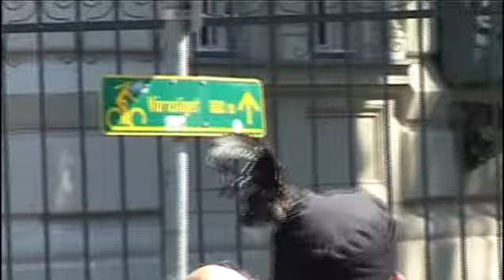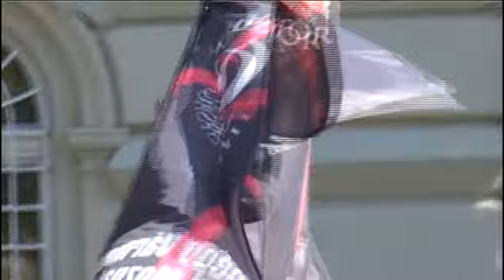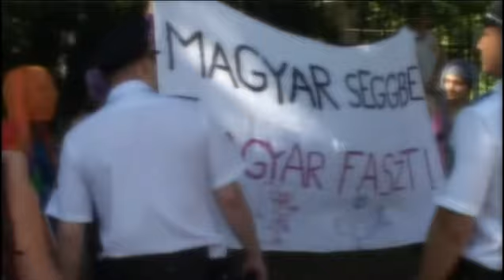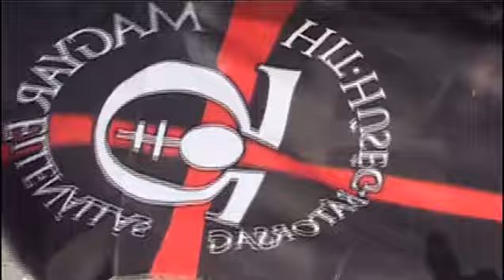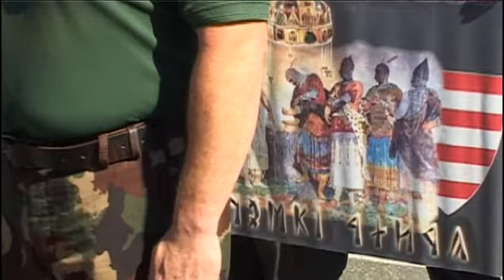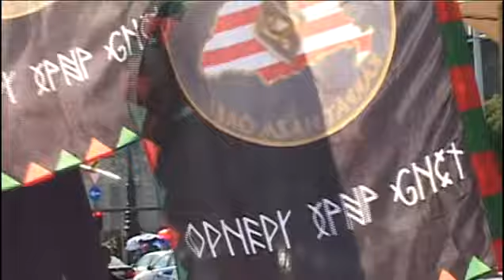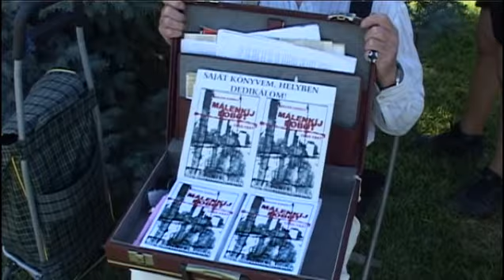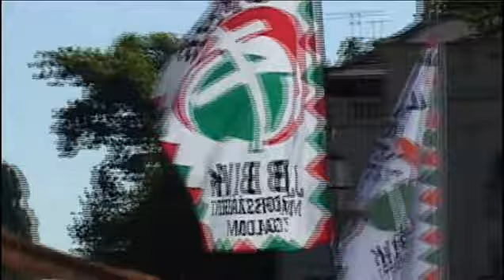Hősök a téren, Magyar Gárda születésnap, 2012 első rész.